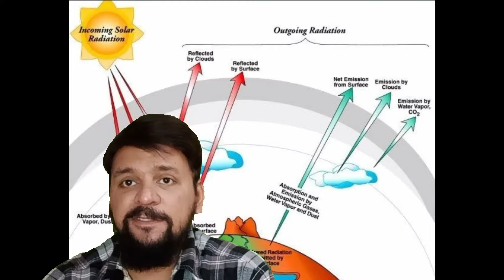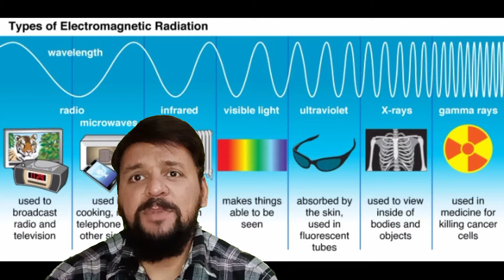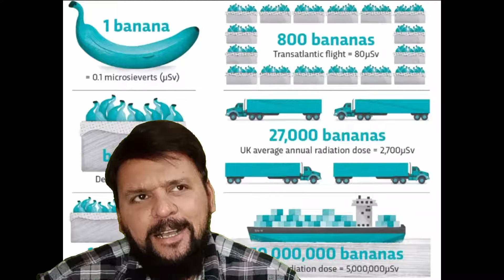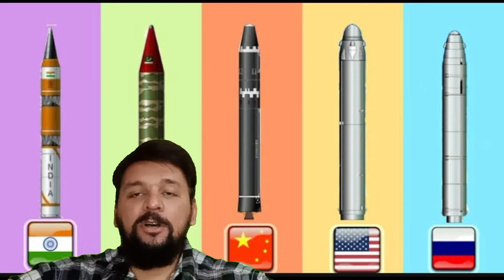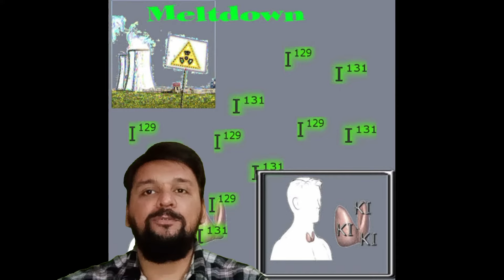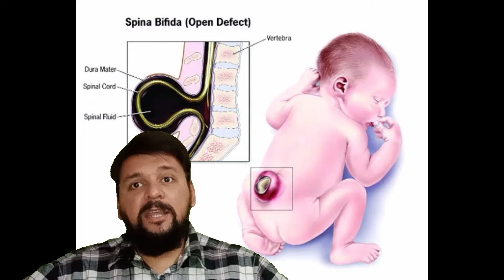Story of Chernobyl disaster ! Nuclear Incident ! Biggest Disaster in history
The Chernobyl disaster was a nuclear accident that occurred on 26 April 1986 at the No. 4 reactor in the Chernobyl Nuclear Power Plant, near the city of Pripyat in the north of the Ukrainian SSR in the Soviet Union. It is the worst nuclear disaster in history both in cost and casualties..